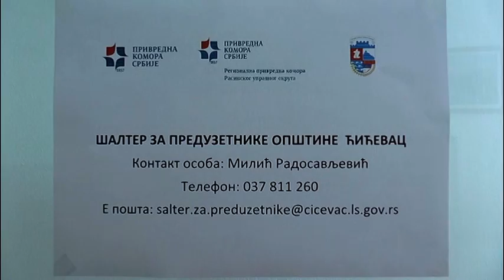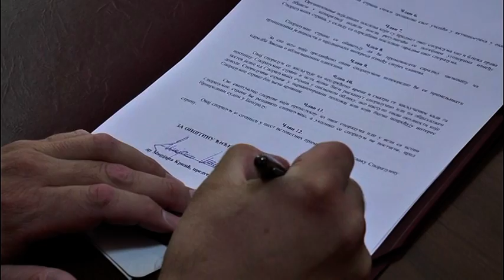OTVOREN ŠALTER ZA PREDUZETNIKE U ĆIĆEVCU 08.06.2021.